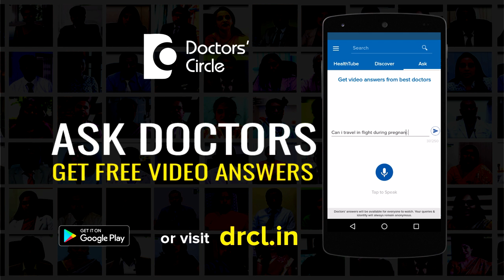Surgeries to correct uneven upper lip due to an injury? - Dr. Srikanth V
Yes, the upper lip is a very common place where the injury happens and because it is the lip the muscles also get cut very frequently. If it is not stitched properly you can have an uneven lip. Sometimes what happens is that if it is an emergency or the surgeon is not trained well enough you can get an uneven lip. Though it is not very common but if it happens we have many types of scar revisions which can correct your upper lip. Sometimes we have to put in little bit of fat injection to plump up your lip. Sometimes we have to put in hair follicles if you are a male to set right your upper lip scar. There are many options right from simple scar therapy which involves a non surgical treatment to very different kinds of surgeries like scar revision, hair transplant and sometimes lip augmentation with fat and all these conditions give you natural looking lip.